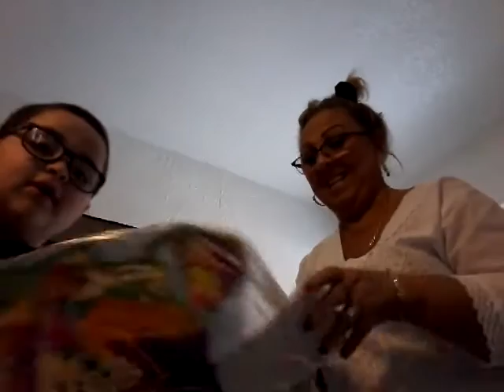NEW STUFF FROM MEXICO.